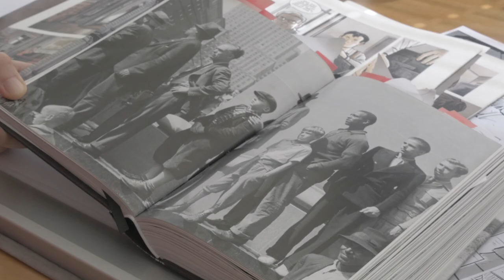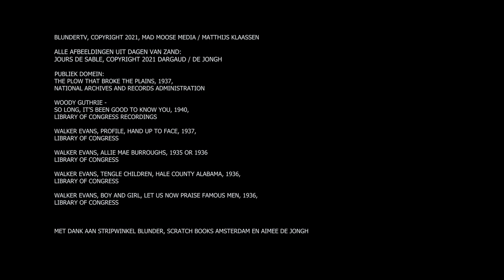BlunderTV: Dagen van Zand (Aimée de Jongh)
Aimée de Jong vertelt in deze aflevering van BlunderTV over haar nieuwe boek: Dagen van Zand; een graphic novel over een jonge fotograaf in dienst van de Amerikaanse overheid met de opdracht boerenfamilies in het door de Dust Bowl geteisterde Oklahoma te fotograferen. Het verhaal speelt in de jaren 30 van de 20e eeuw.